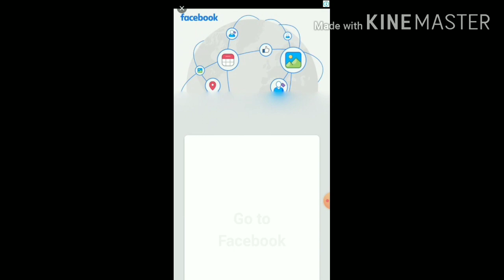TOP 5 MULTIPLAYER GAMES FOR ANDROID | KV GAMER